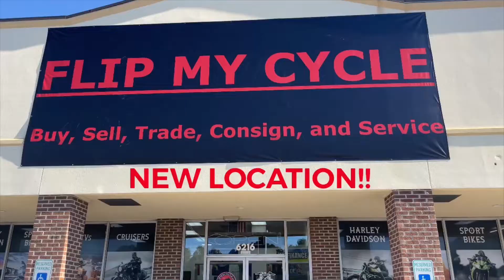2012 YAMAHA XV1700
Come check out this  2012 Yamaha roadster this girl is stuning with her gloss black paint and chrome pipes .
This girl is beautiful an would look even better going down the road.
 This 2012 Yamaha would make a great daily driver or be really nice for week end road trip.
  So don't be shy an come down today and see this beautiful bike in person here at Flip My Cycle.